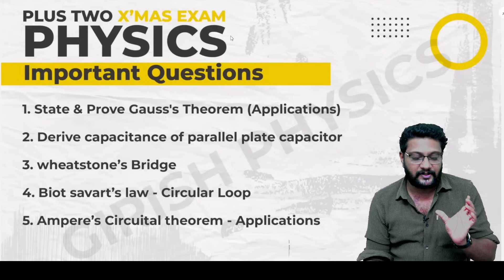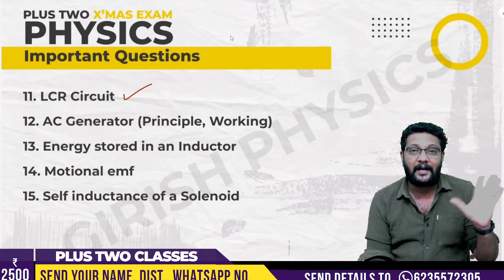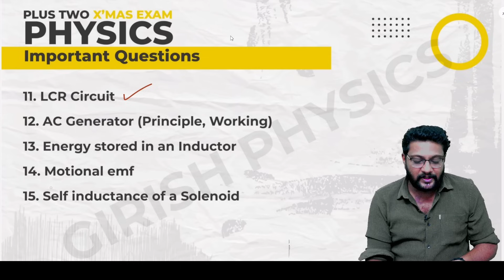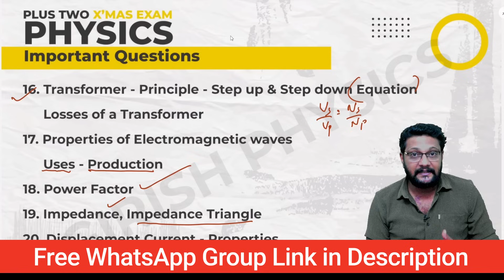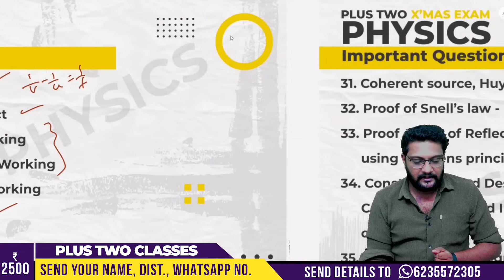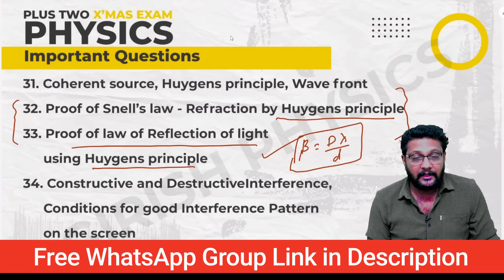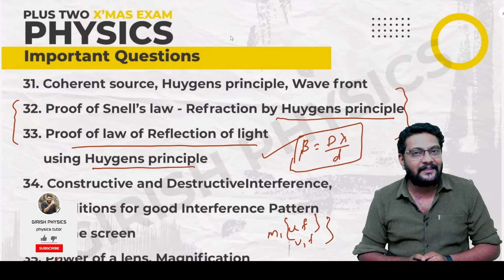Plus Two | X'mas Exam | Physics | 35 Sure Questions..! ഫുൾ മാർക്ക് ഉറപ്പിക്കാം..!! 🔥🔥